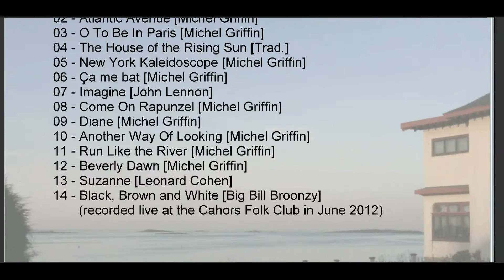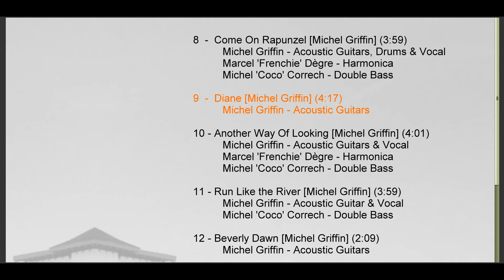Diane - Michel Griffin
I wrote this instrumental for my new wife Diane, whose beatific smile and infectious laugh permeate this video, as they do my life.

Get this song and my brand new album on iTunes , or on Amazon or on CD Baby Reviews are always welcome !

to browse more of my music & videos.